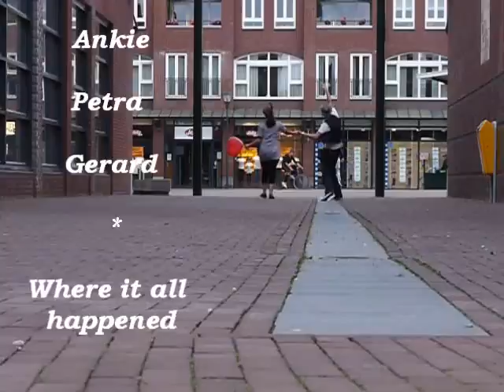Someone stole my heart - Gerard Kielenstijn